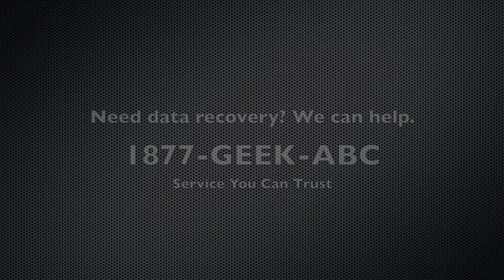Hard Drive Data Recovery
Hard disk data recovery
Geek ABC
GeekABC